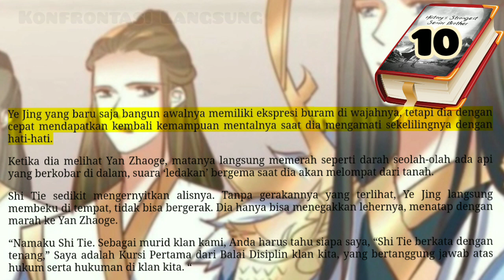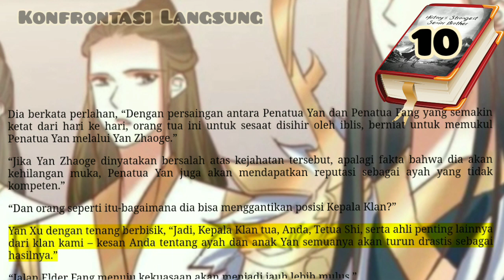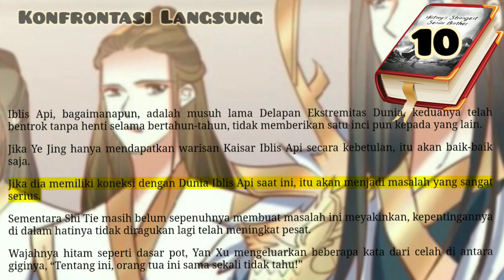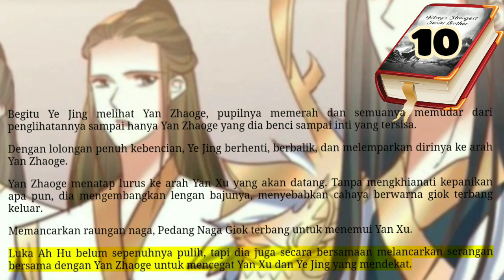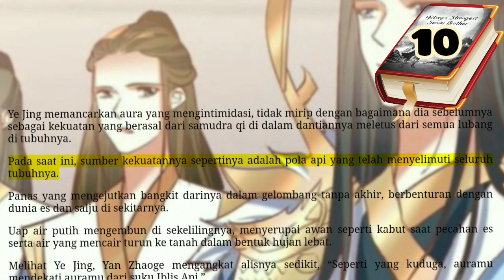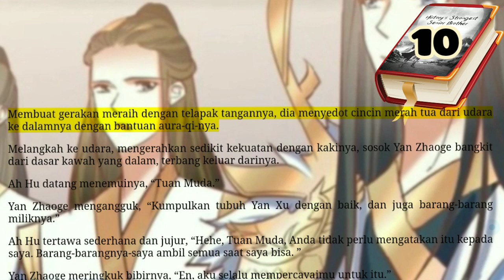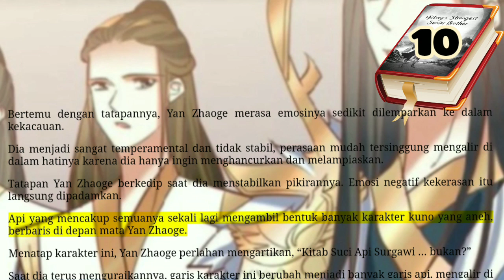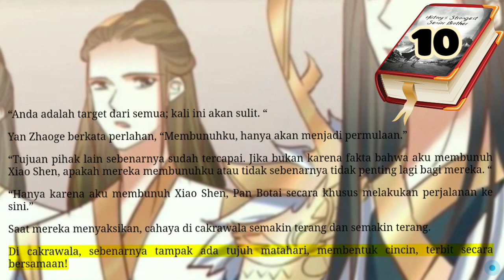Konfrontasi Langsung, HSSB 10